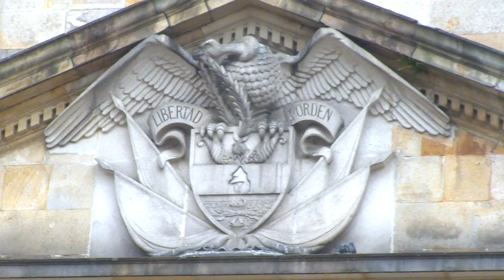Intervención del Rector Leonardo Fabio Martínez en la Comisión Accidental por la Ed Superior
Intervención del Rector Leonardo Fabio Martínez en la Comisión Accidental por la Educación  Superior

Lugar: Congreso de la República. Salón: Luis Carlos Galán